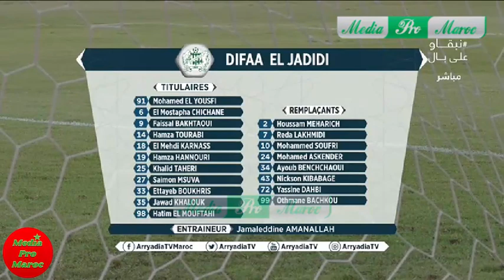ملخص كامل لمباراة الدفاع الحسني الجديدي و الفتح الرباطي FUS VS DHJ Jedida| الجولة 29 | 06/10/2020